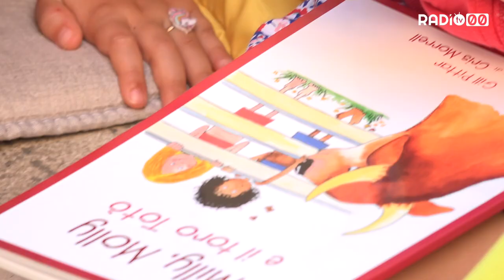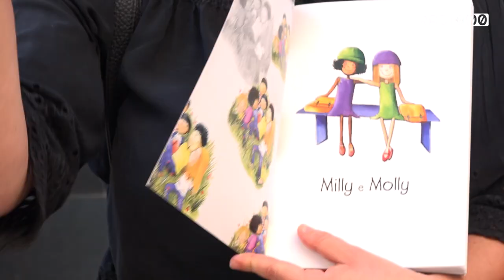Un successo senza fine per la "Valigia dei libri"